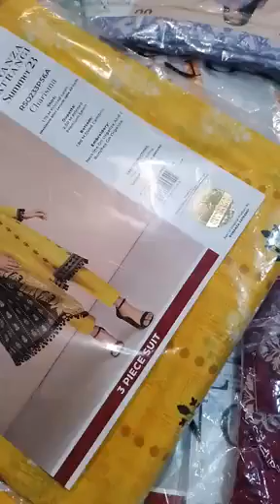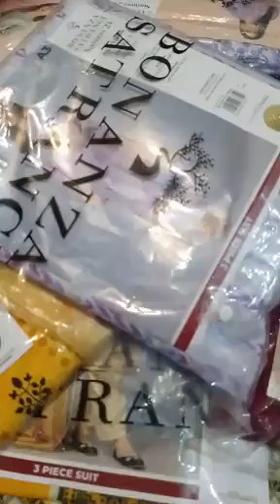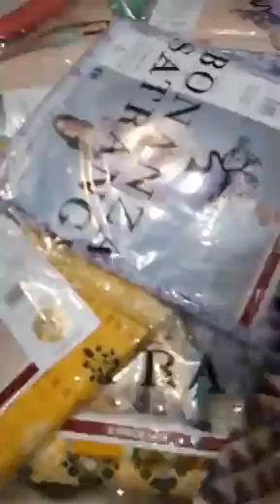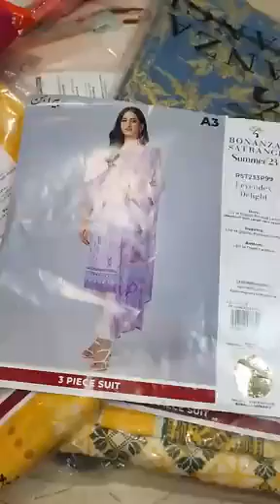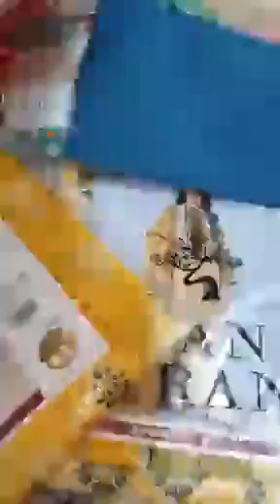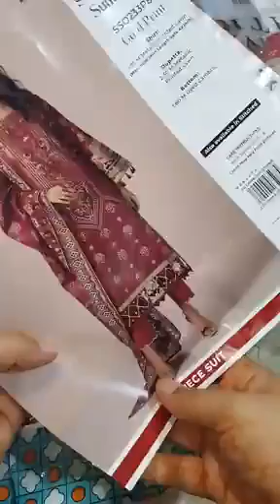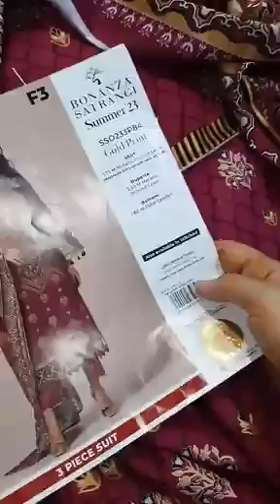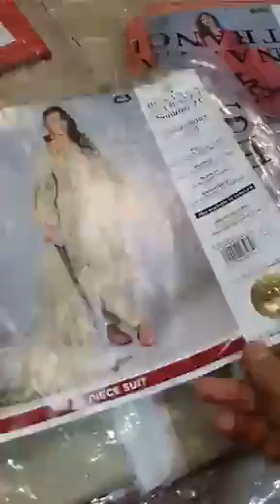Bonanza Satrangi Lawn collection | Lovely colors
Bonanza Satrangi Lawn collection available.
Lovely colors

lawn collection
cotton collection